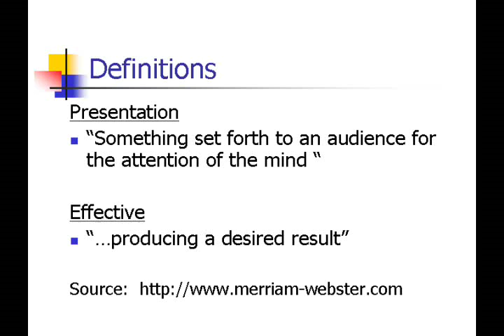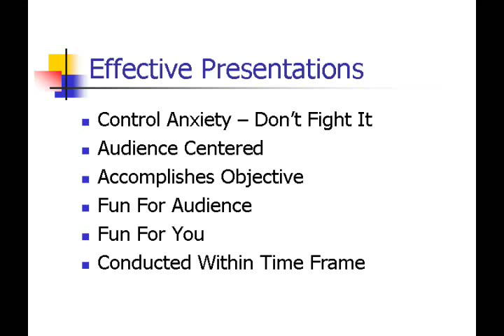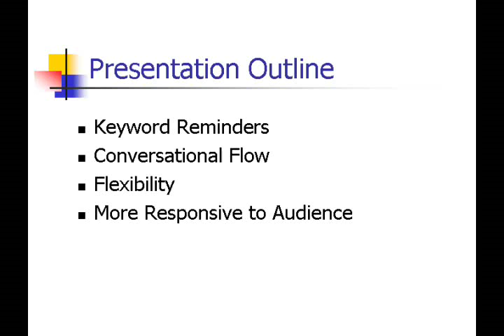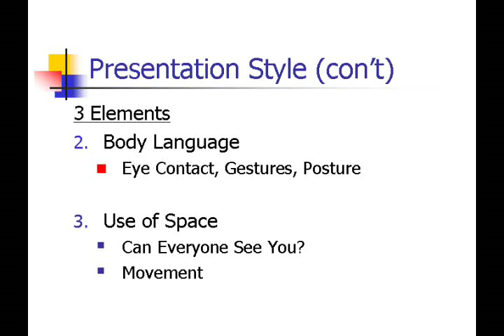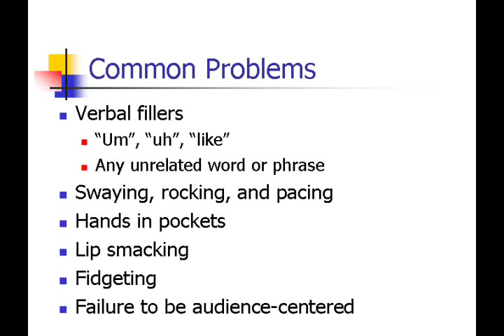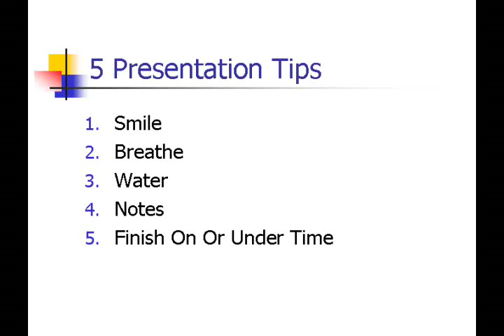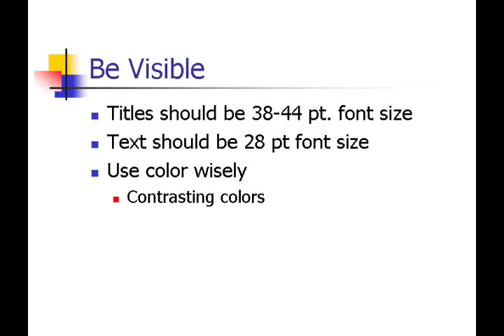Effective Presentations Skills